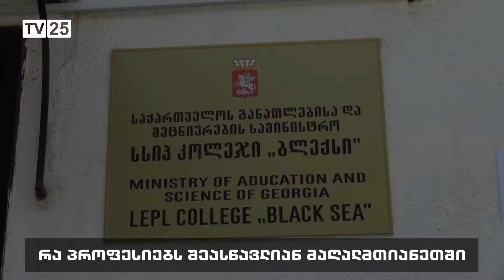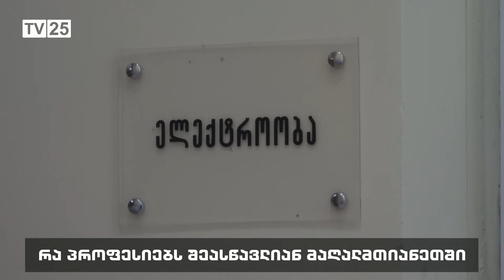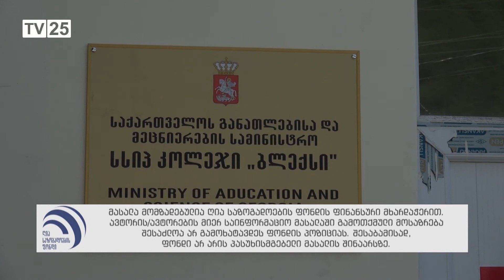რა პროფესიებს შეასწავლიან მაღალმთიანეთში